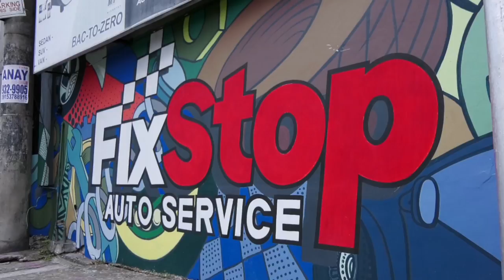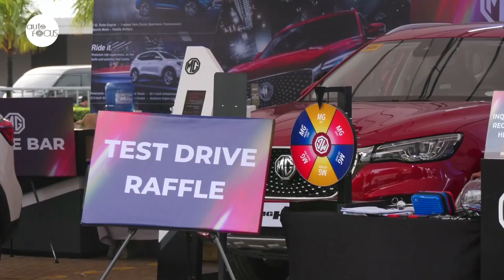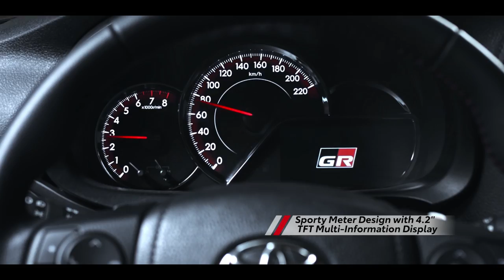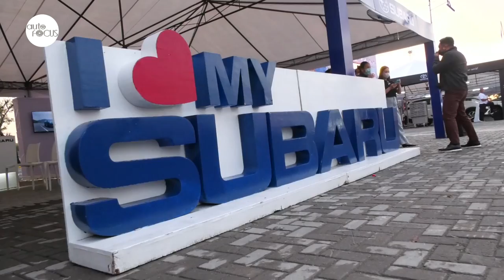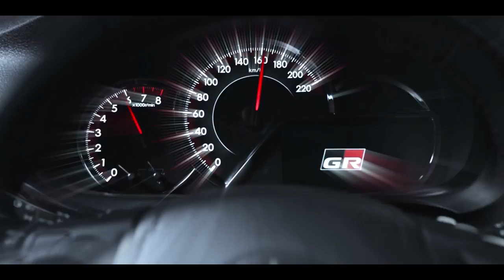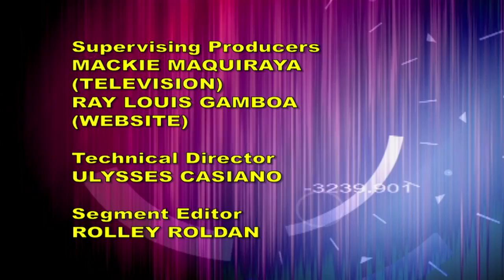AUTO FOCUS DECEMBER 17, 2022 MULTI BRAND TEST DRIVE FESTIVAL FULL EP